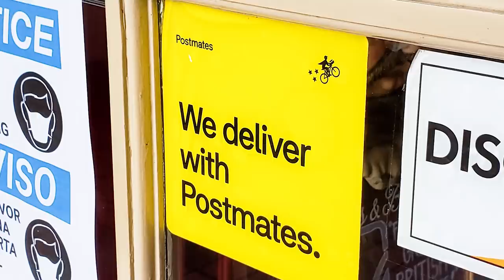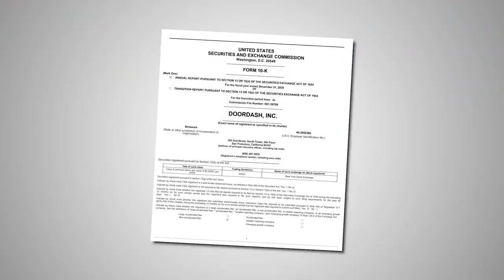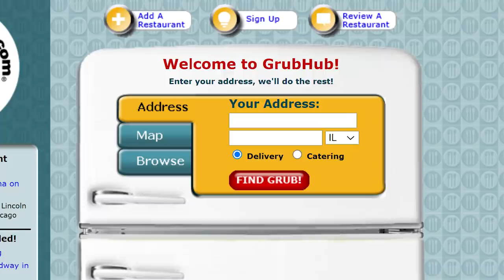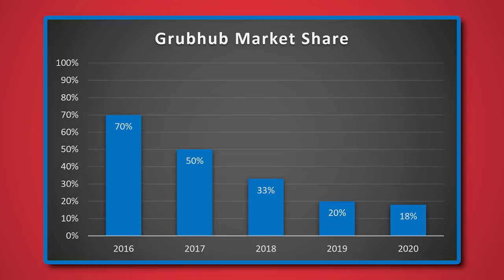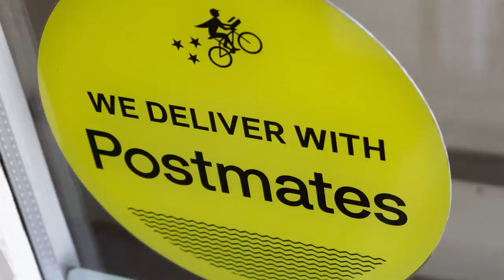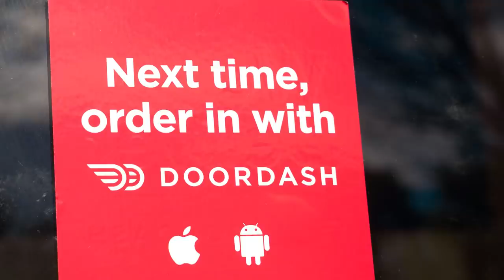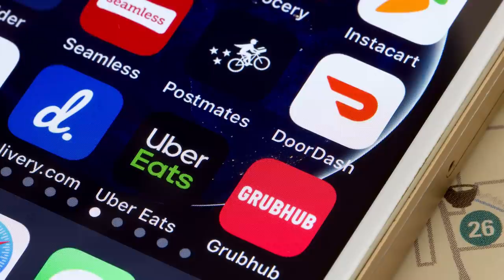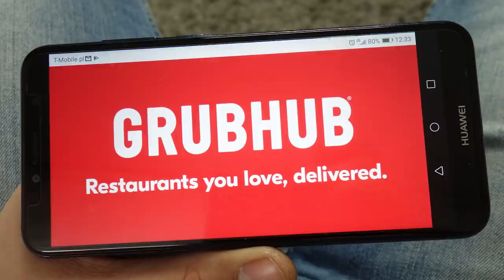DoorDash vs. Postmates vs. Uber Eats vs. Grubhub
A look into the evolution of the big 4 food delivery services.